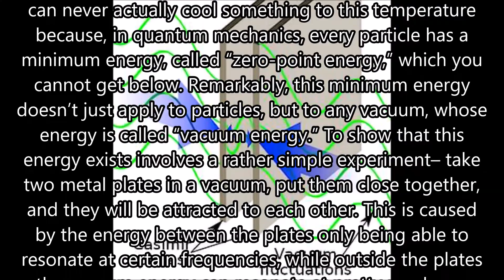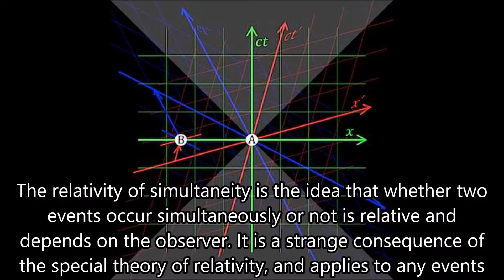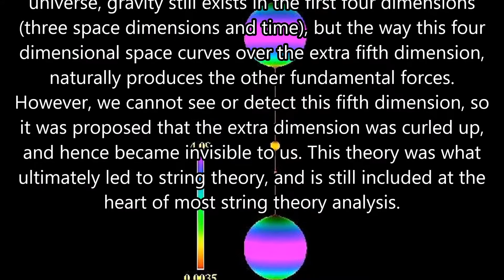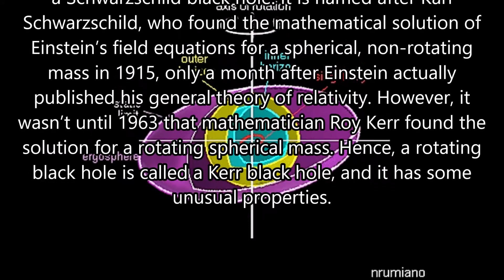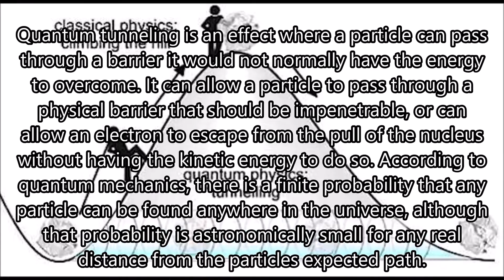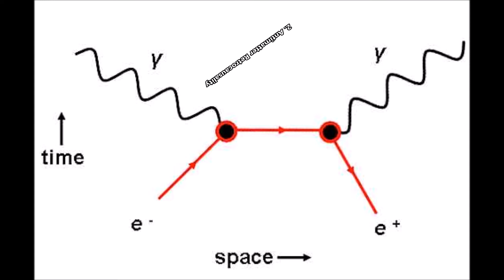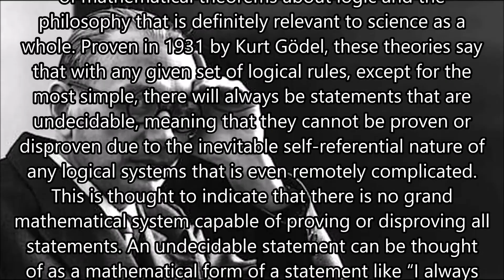10 Strange Things About The Universe